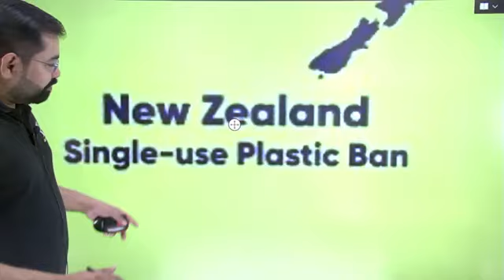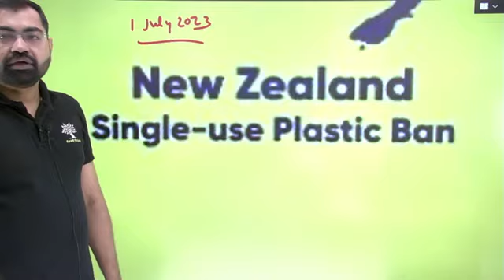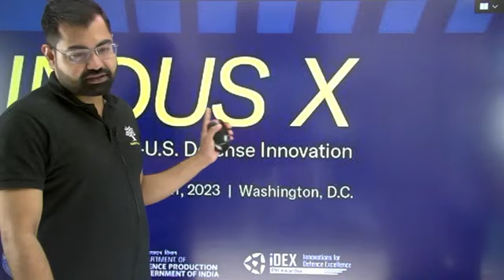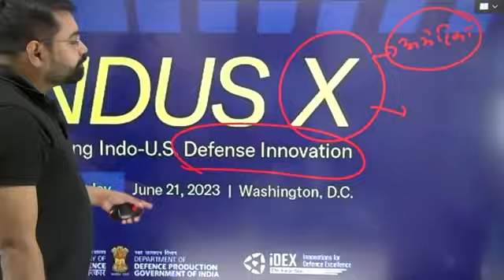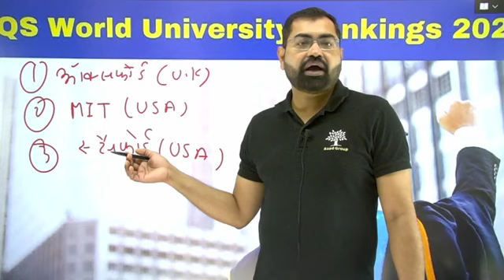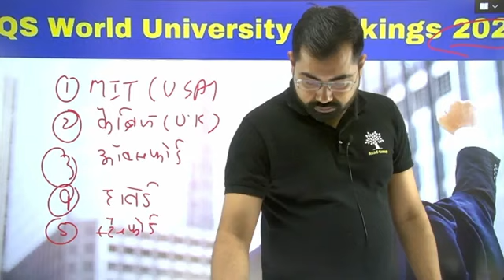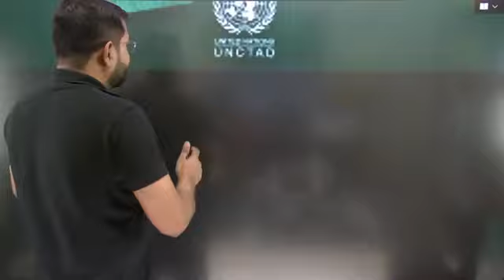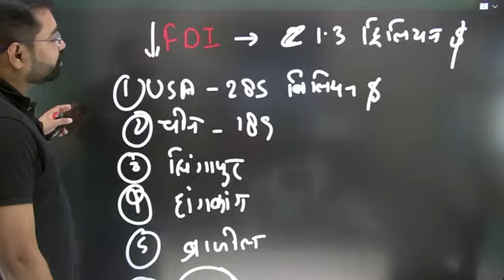Current Affairs (2023-24) Ep-97 || By Azad Sir || For UKPSC\UKSSSC & ALL UK Exam